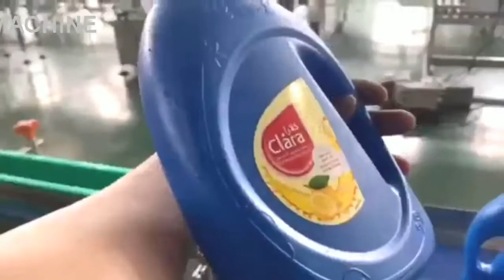Laundry detergent filling machine